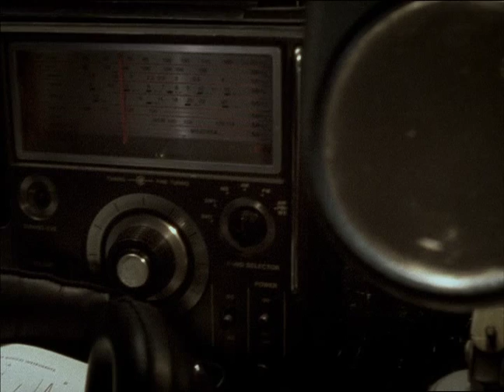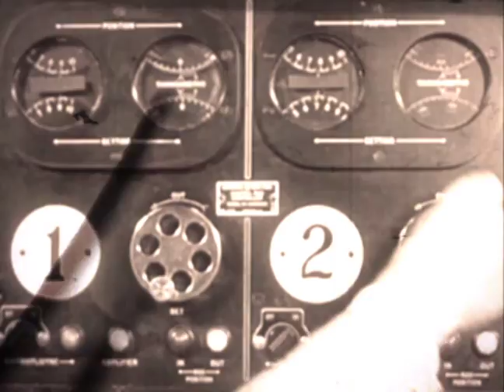Albatross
by The Besnard Lakes

Video by Kara Blake